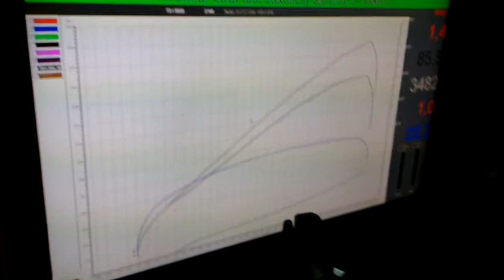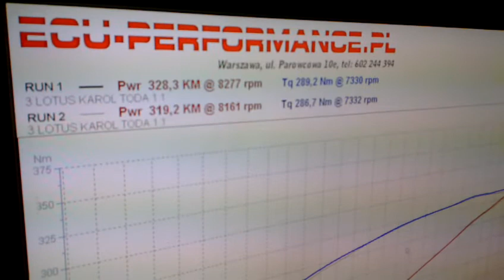Lotus Honda K20 compressor +Toda dyno run